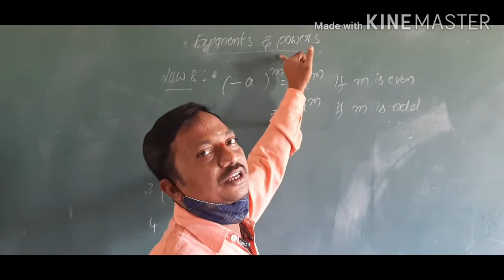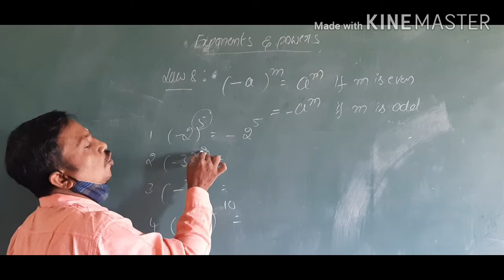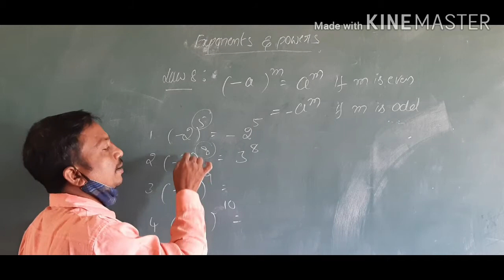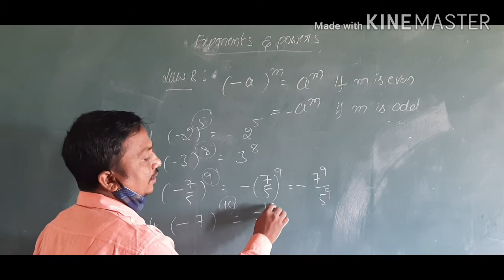EXPONENTS AND POWERS LAW8